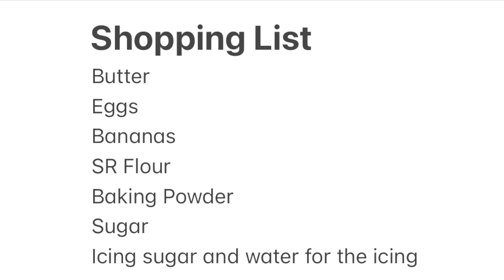Healthy(ier) Banana Drizzle Cake